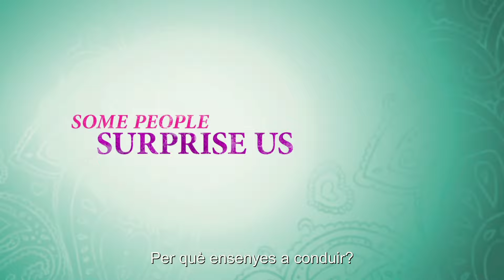TRÀILER APRENENT A CONDUIR V.O. SUBT.CATALÀ web